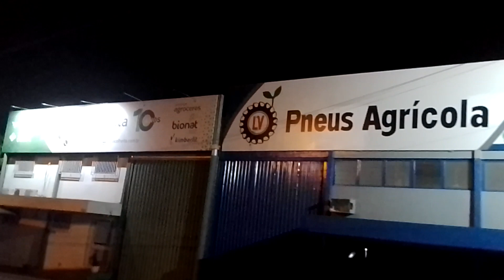inauguração do mercado atacadista Atacadão Br 364 Rondonópolis MT (1)